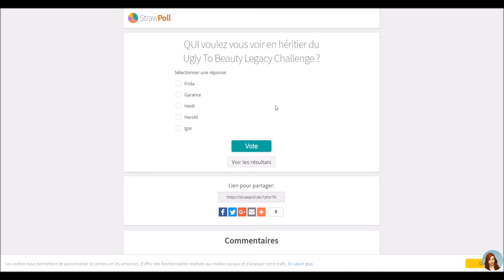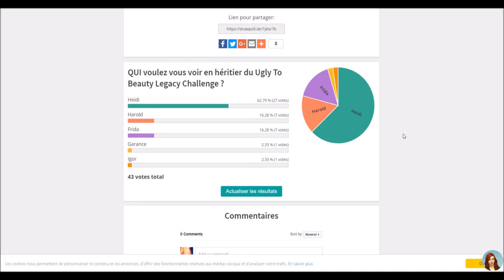RESULTATS VOTE Prochaine Génération - UGLY TO BEAUTY LEGACY CHALLENGE - SIMS 4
Merciiiii à chacun pour avoir pris le temps de voter !!